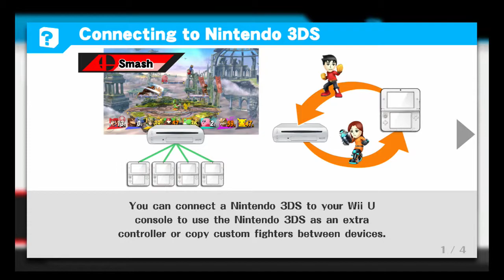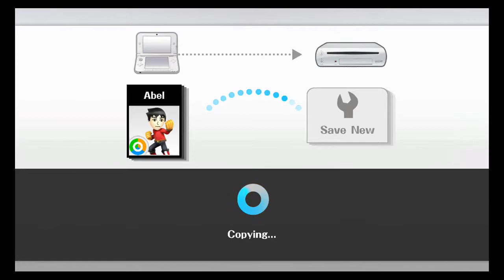Super Smash Bros Wii U 3DS Transfer